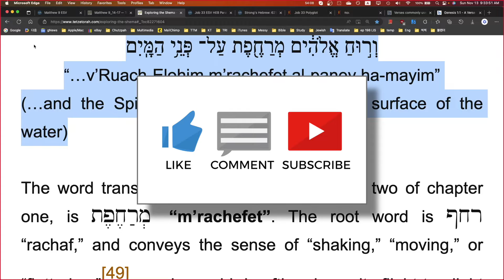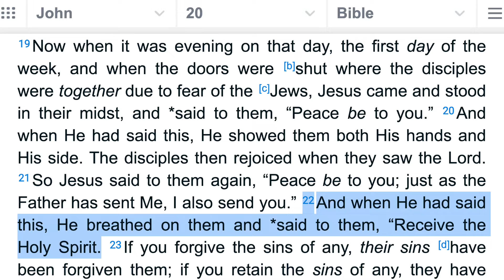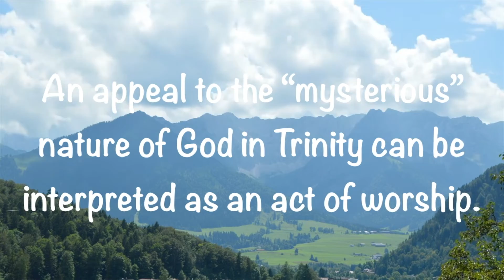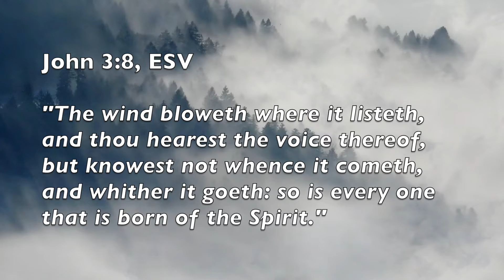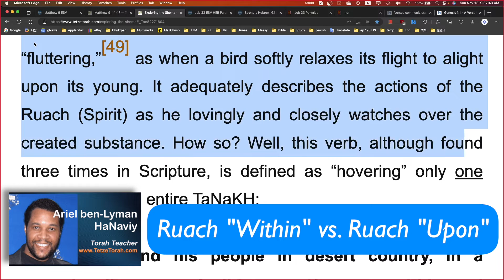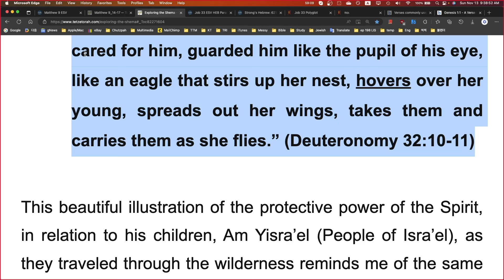(Part 130.4) Excursus: Ruach "Within" vs. Ruach "Upon"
8. EXCURSUS: RUACH “WITHIN” VS. RUACH “UPON”

The word translated as “hovered,” in verse two of chapter one, is “m’rachefet”. The root word is “rachaf,” and conveys the sense of “shaking,” “moving,” or “fluttering,” as when a bird softly relaxes its flight to alight upon its young. It adequately describes the actions of the Ruach (Spirit) as he lovingly and closely watches over the created substance. How so? Well, this verb, although found three times in Scripture, is defined as “hovering” only one other time in the entire TaNaKH:

“He found his people in desert country, in a howling, wasted wilderness. He protected him and cared for him, guarded him like the pupil of his eye, like an eagle that stirs up her nest, hovers over her young, spreads out her wings, takes them and carries them as she flies.” (Deuteronomy 32:10-11)